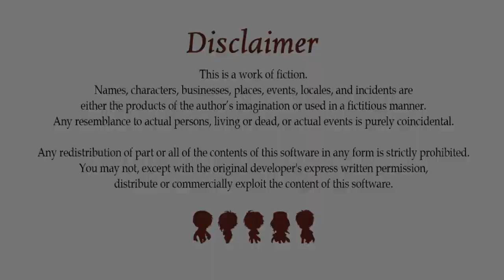【ᴘᴄ】Steam Prison | #3 | Common Route (Part 3/9)【ɴᴏ ᴄᴏᴍᴍᴇɴᴛᴀʀʏ】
♥𝓖𝓪𝓶𝓮 𝓓𝓮𝓽𝓪𝓲𝓵𝓼♥
 ⁕ ᴛɪᴛʟᴇ: Steam Prison
 ⁕ ᴘᴜʙʟɪsʜᴇʀs/ᴅᴇᴠᴇʟᴏᴘᴇʀ: Hunex, MangaGamer
 ⁕ ᴅᴇsᴄʀɪᴘᴛɪᴏɴ:
There are two kinds of people: the rulers and the ruled. The Heights are a gorgeous utopia. The Depths, a filthy industrial wasteland. Our heroine, raised in the Heights, has nothing but contempt for those below. Now an observation mission requires her to descend into that world, and the gears of fate have begun to turn.

♥ᴛᴀɢs ☛

♥ᴛɪᴍᴇsᴛᴀᴍᴘs♥
  ✧ 00:00 - INTRO
  ✧ 00:30 - Publishers/Developer
  ✧ 00:45 - Menu
  ✧ 01:04 - Common Route
  ✧ 34:35 - End